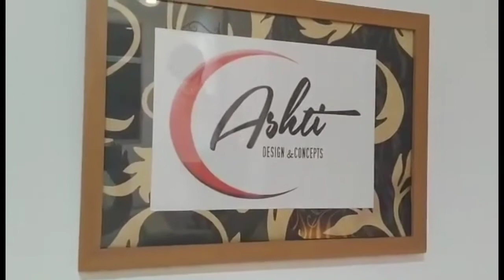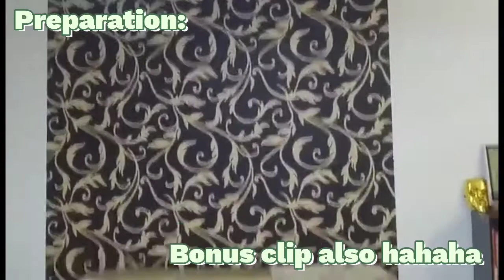MADISKARTE ANG PINOY | BAGONG OPISINA NG KAIBIGAN | VLOG 27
My friend office warming. Gusto ko lang ipakita na kahit saan mang mundo  tayong mga Pinoy ay magaling, matalino at madiskarte. ASHTI is owned by local Bruneian and my friend.

some faq's about me:
camera: realme 5
place: ofw in brunei
editor app: capcut